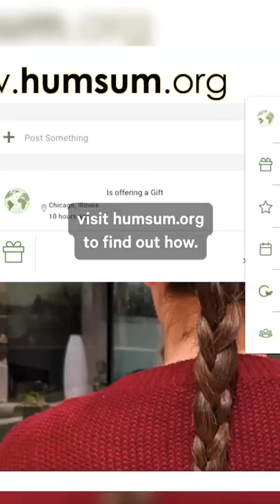Can Human Hair Help Clean Up Oil Spills? | UpcycleThis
This nonprofit creates hair mats that soak up oil spills — here’s how your luscious locks can help keep the planet clean.

According to Statista, there were approximately 1,000 metric tons of oil lost into the environment from oil tanker spills alone in 2020. That’s not even counting the other ways in which the fossil fuel gets into the environment. Oil spills are mostly the result of accidents, breakdown of equipment, natural disasters, acts of war, or illegal dumping. These large spills are devastating to the environment, killing thousands of marine animals, destroying habitats and having huge impacts on local fishing and tourist industries.

That’s where you come in. Yes, you! Your hair, your own hair from your scalp can actually help pick oil from these spills. Want to know how?